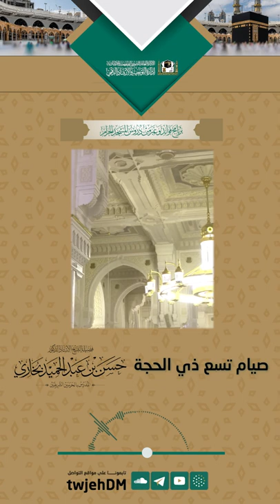362 | ( صيام تسع ذي الحجة ) ـ لفضيلة الشيخ أ. د. حسن بن عبدالحميد بخاري